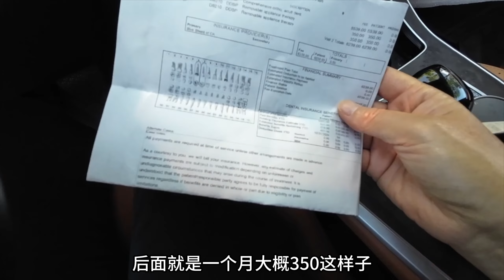美国医生建议我箍牙，花6000美元值不值？之前平整后院小草坪犯了错，土还是太厚了，2个人花四五个小时将后院小草坪重新平整了一遍，现在总算比较满意了。